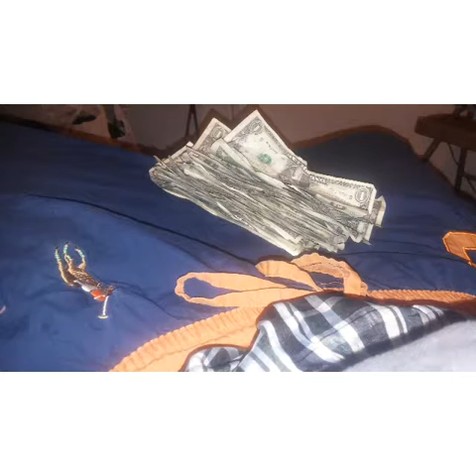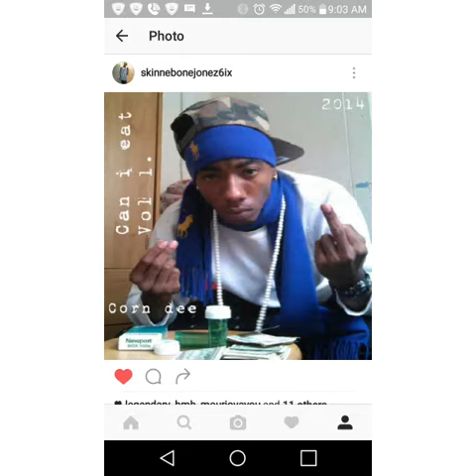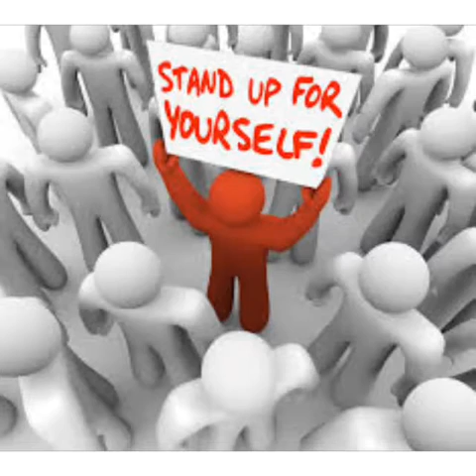Tharealcorndeezy ft millionaire billionaire - Stand up